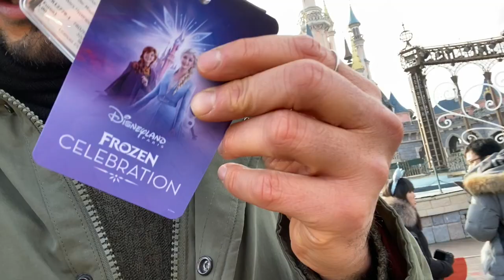​@DisneylandParis e FrozenCelebration: un sogno meraviglioso | Marco Bianchi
Cari amici, se mi avete seguito sui social nelle scorse settimane, saprete già che sono stato a Disneyland: ho preparato un piatto per la FrozenCelebration insieme ad uno degli chef dei ristoranti del parco ed è stato veramente bellissimo! Non esistono solo fast food a Disneyland: è oramai diventata una vera favola anche mangiare. Qui voglio raccontarvi, attraverso immagini e video che ho registrato, quanto Disneyland sia stato meraviglioso per me: una magia vera; è stato come tornare bambini, davvero. Un'emozione indescrivibile che voglio condividere con voi.

Ho creato una chat dove parlo di prevenzione e alimentazione sana.